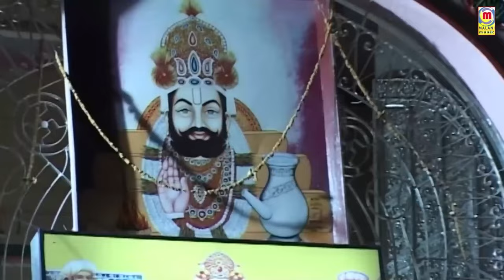रामदेवजी का प्यारा भजन - GHODALIYO | घोड़लियो | Prakash Mali की आवाज में |Rajasthani Live Bhajan 2024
☛Song  : GHODALIYO - घोड़लियो
☛Album : Baba Ramdevji Ro Byavlo Live
☛Singer : Prakash Mali
☛Lyrics : Traditional
☛Music Label : Malani Music
☛Category : Devotional
☛Sub Category : Baba Ramdevji
☛Track Genre : Bhajan
ⒸCopyright : Prakash Mali
☛DIGITAL PARTNER : RDC MEDIA PVT LTD